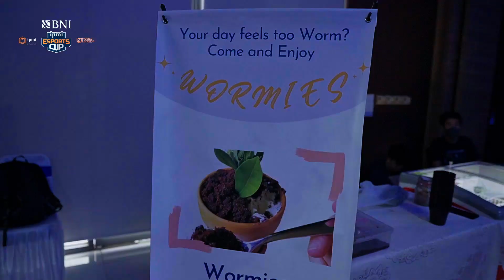BNI-IPMI ESPORTS CUP 2022 - MOBILE LEGEND RECAP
Thank you to all the squads who have participated in the BNI-IPMI ESPORTS Cup 2022!

Let’s see the excitement of the Grand Final from the BNI-IPMI Esports Cup 2022 on Sunday, 2nd October 2022.

Congratulations to the winners who competed and participate in this event! We had a blast with all of you in conducting this tournament and we’re looking forward to your presence on the IPMI campus for many upcoming events!